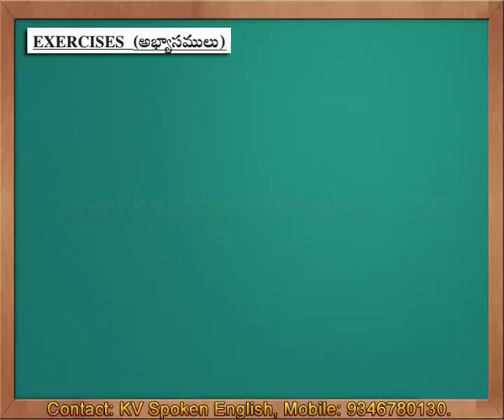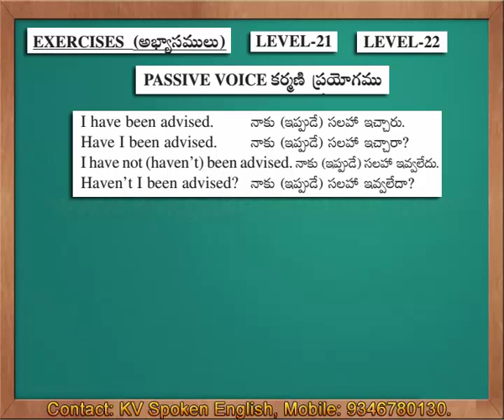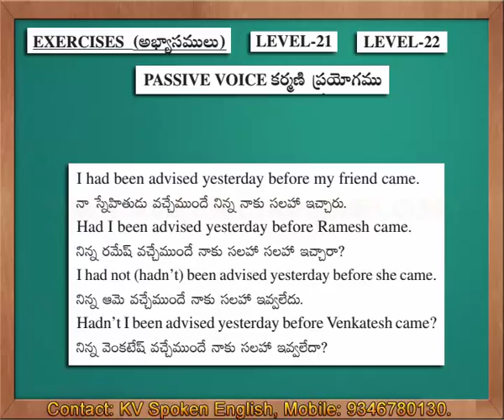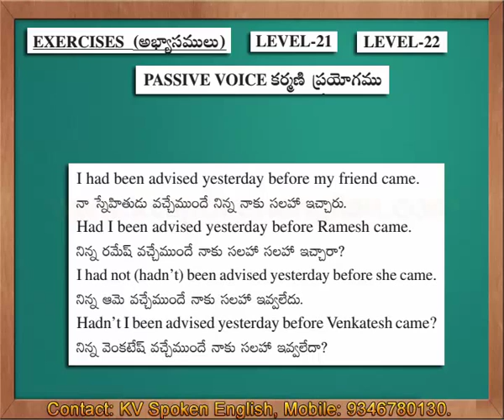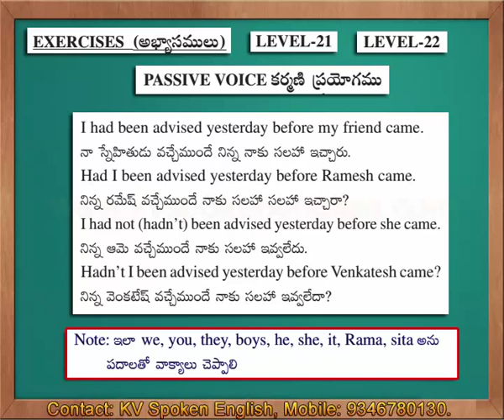Exercises 11 (Level 21 and Level 22) - Spoken English through Telugu